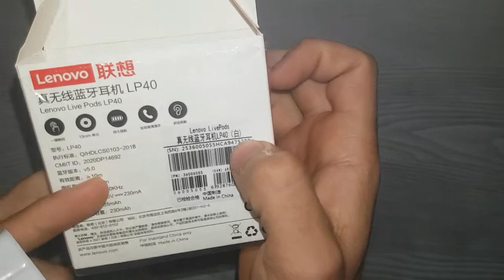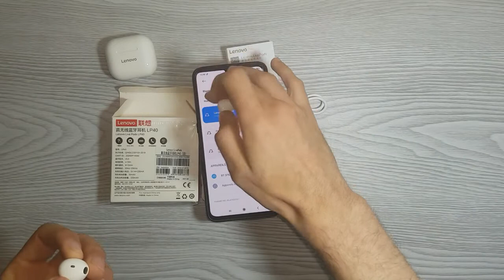مراجعة أفضل و أرخص سماعة لينوفو lenovo Lp40